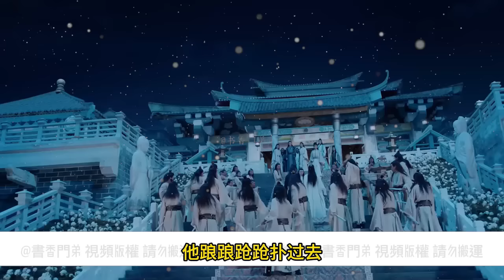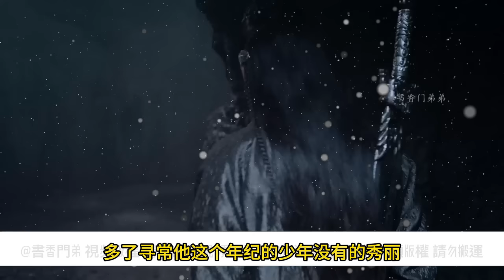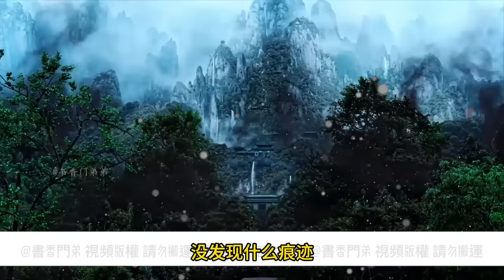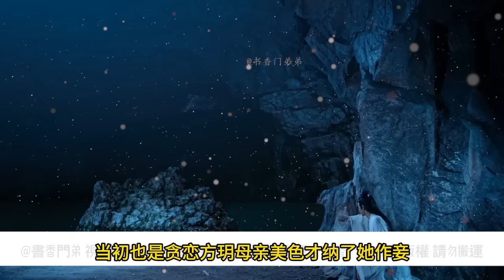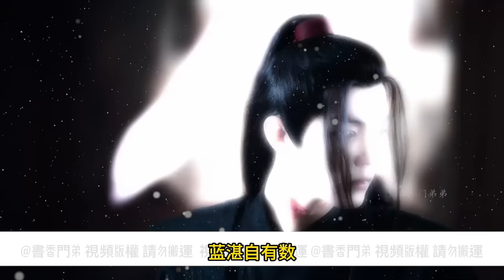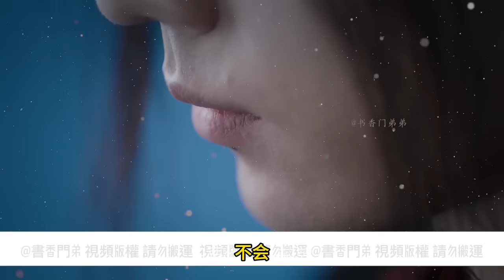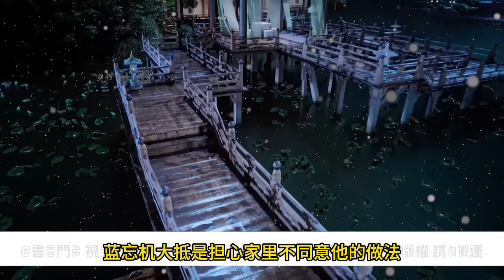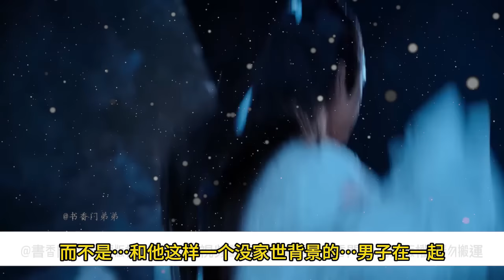一口氣看完104分鐘《美豔狐狸羨》：魏嬰突然覺得自己的身體變得非常得輕，好像要漂浮起來一般，可下一刻又覺得自己的身體很熱，像是要炸開一般，年幼的孩子無法經受這種折磨，昏死過去。